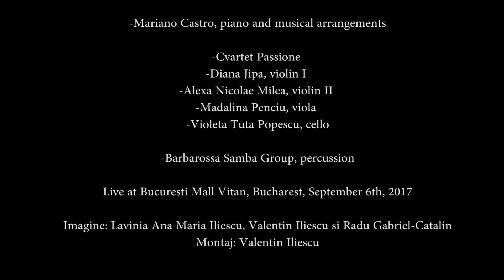Taquito Militar - Mariano Castro, Cvartet Passione si Barbarossa Samba Group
¨Taquito Militar¨ (Mariano Mores)

-Mariano Castro, piano and musical arrangements

-Cvartet Passione -Diana Jipa, violin I -Alexa Nicolae Milea, violin II -Madalina Penciu, viola -Violeta Tuta Popescu, cello

-Barbarossa Samba Group, percussion

Live at Bucuresti Mall Vitan, Bucharest, September 6th, 2017

Imagine: Lavinia Ana Maria Iliescu, Valentin Iliescu si Radu Gabriel-Catalin
Montaj: Valentin Iliescu

Eveniment organizat de ACT (Asociata pentru Cultura si Tango) cu Sprijinul ARCUB